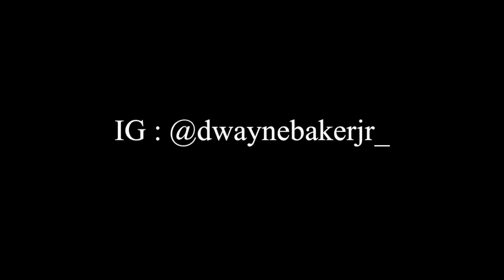Hawkings McGill Chelsea Boot | Review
Just copped my new Chelsea Boots recently from Urban Outfitters. Super excited when they came into the mail. Ive been waiting for about two months since I've ordered them sine they were on a major back stock -_-. But it was worth the wait! I love them and only been wore them about two times. But i'ma get about 100 wears out of these before I renew the rubber sole at this store near my job. Hope you all liked the video and I can't wait to showcase more videos in the future to you all.

Thanks!